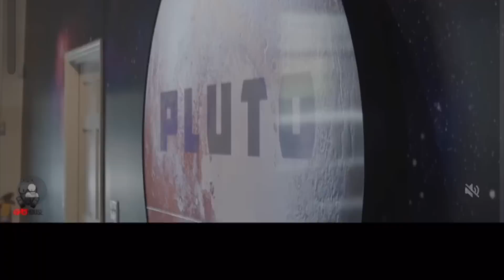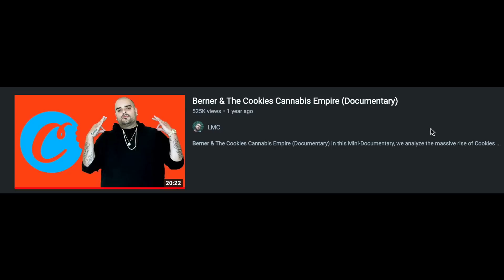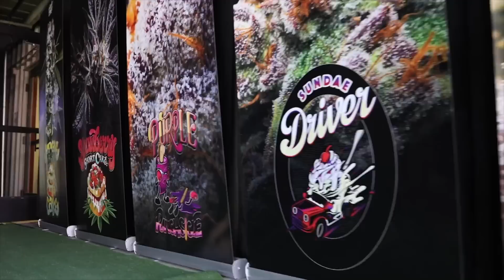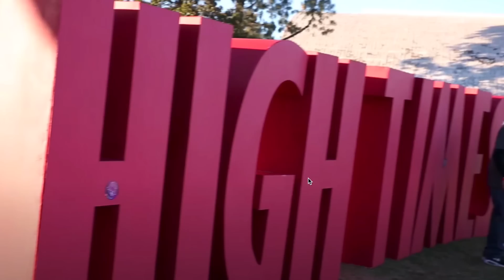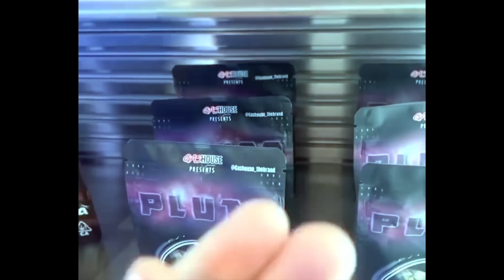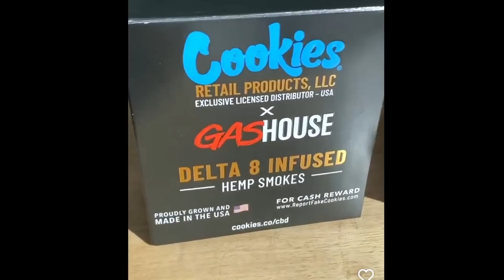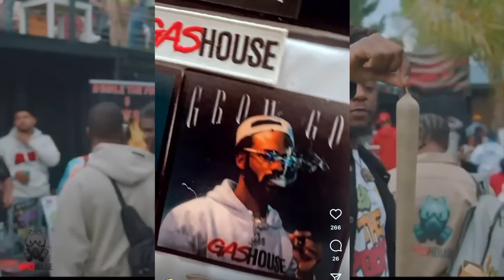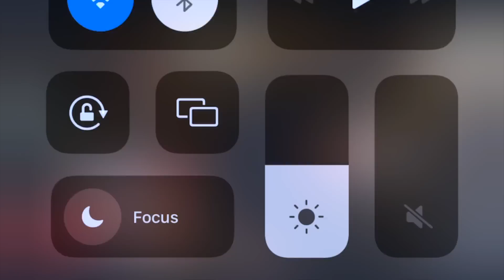Gas House: Atlanta's First Cannabis Brand (Documentary)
Welcome to this episode of High Design.

TIMESTAMPS:

00:00 - Intro to Gas House Cannabis Brand Documentary
00:26 - The Purpose of the High Design Video Series
01:07 - Black Entrepreneurs in the Cannabis Industry
01:30 - How did Kingston & Felix Murry Meet to start the brand
03:26 - The Master grower and the Brand Architect
03:55 - Starting the Cannabis brand in Atlanta (2014)
04:14 - Gas House Brand moves to Oregon
05:51 - Moving the Gas House Brands HQ to California
06:28 - The Problem with Small Cannabis Markets
08:19 - Gas House Brand in Cookies Stores / Berner
09:07 - The Pluto Strain / Lil Baby & Lil Durk
10:00 - Gas House Brand Marketing Strategies / Pop UP Events
11:50 - How much is the Gas House Brand Portfolio Worth?
12:03 - Mentoring other Cannabis Entrepreneurs
13:40 - The evolving Legal Cannabis Industry
13:58 - The Importance of Brand Equity in the Cannabis Industry
14:44 - Why the Gas House Brand is so successful
15:15 - High Design Quick Pack Episode on the Gas House Brand